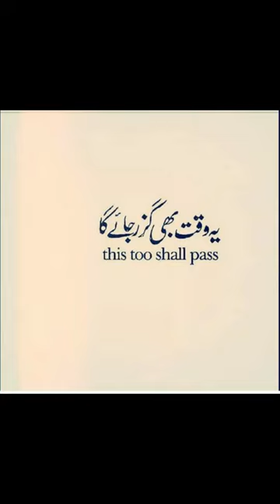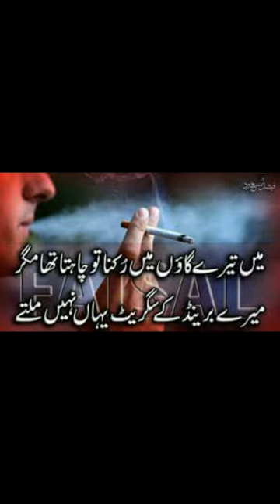Shesha pinda ay ta